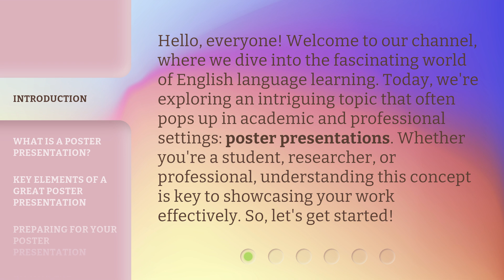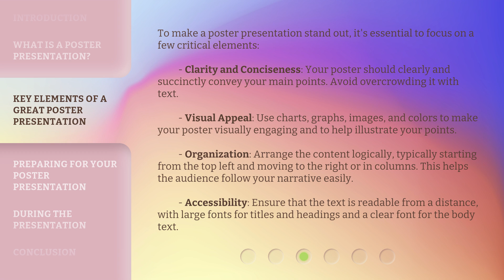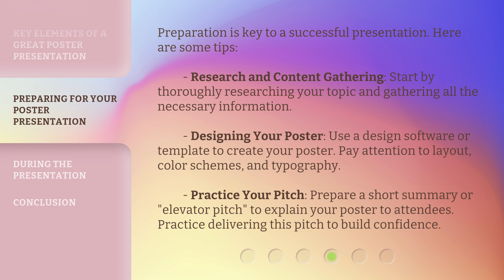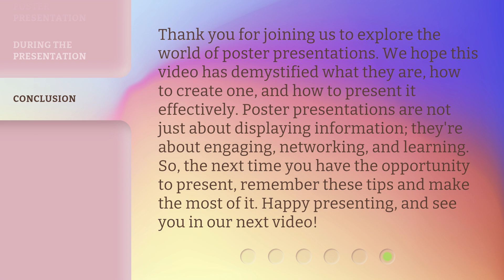Unlocking the Secrets of Poster Presentations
Unveiling Poster Presentation Secrets • Discover the key tips and tricks to creating a standout poster presentation that will captivate your audience and leave a lasting impression. Unlock the secrets to success in this informative video!

00:00 • Introduction - Unlocking the Secrets of Poster Presentations
00:36 • What is a Poster Presentation?
01:11 • Key Elements of a Great Poster Presentation
02:01 • Preparing for Your Poster Presentation
02:38 • During the Presentation